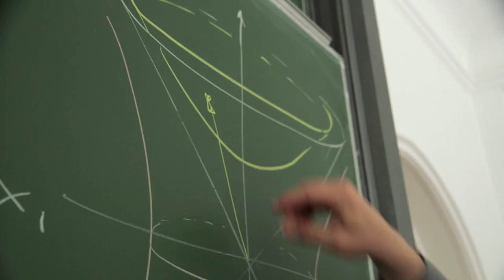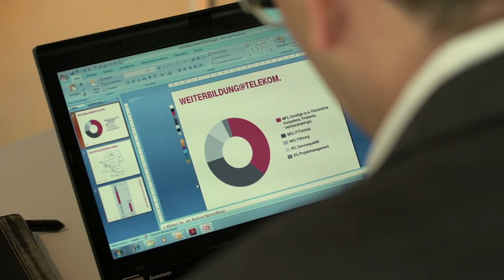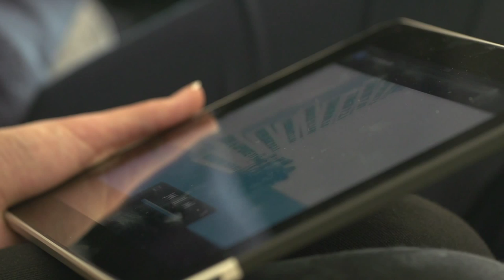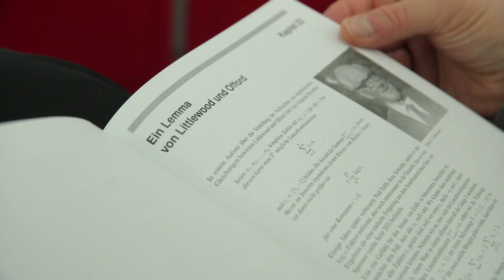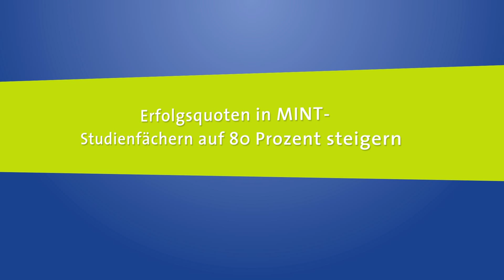Zukunft machen: MINT-Bildung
Zwei Zukunftsmacher aus der Bildungsinitiative des Stifterverbandes: Günter M. Ziegler, Professor am Institut für Mathematik an der FU Berlin, und Frank Hohenadel, Leiter Personalentwicklung bei der Deutschen Telekom.

Die Zukunftsmacher verkörpern die Bildungsrepublik von morgen und zeigen, wohin die Reise gehen muss. Und sie stehen für die Ziele, die der Stifterverband im Rahmen seiner Bildungsinitiative bis 2020 erreichen will - hier im Bereich der MINT-Bildung (Mathematik, Informatik, Naturwissenschaften und Technik).

Der Stifterverband setzt sich dafür ein, dass mehr Frauen MINT-Fächer studieren. Die bislang insgesamt niedrigen Abschlussquoten sollten auf 80 Prozent steigen. Der Anteil an Studierenden mit Auslandserfahrung soll sich von fünf auf zehn Prozent verdoppeln.

Produziert von Corina Niebuhr
für den Bildungskanal des Stifterverbandes